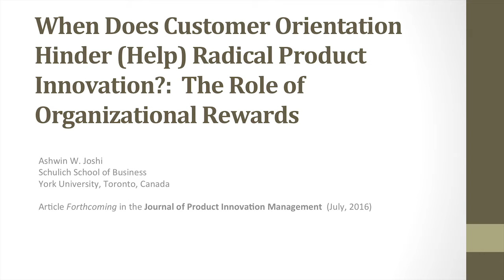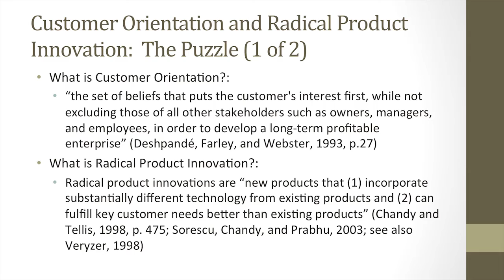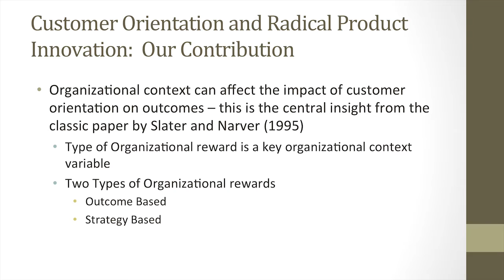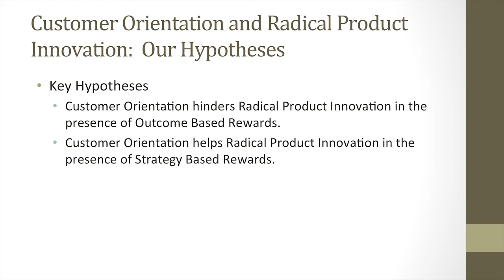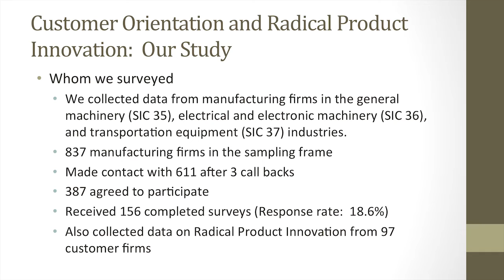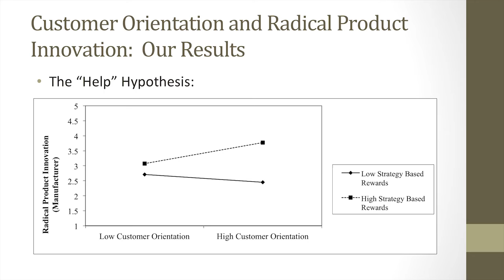When Does Customer Orientation Hinder (Help) Radical Product Innovation?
Summary of Associate Professor of Marketing; Director, MBA Program Ashwin Joshi's article "When Does Customer Orientation Hinder (Help) Radical Product Innovation? The Role of Organizational Rewards,” in the July 2016 issue of the Journal of Product Innovation Management.